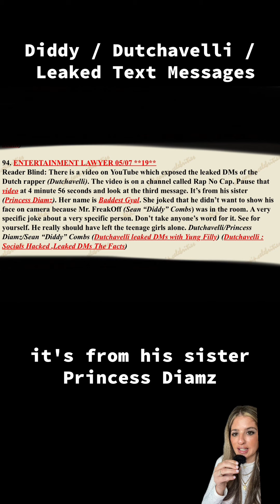Diddy / Dutchavelli / Leaked Text Messages